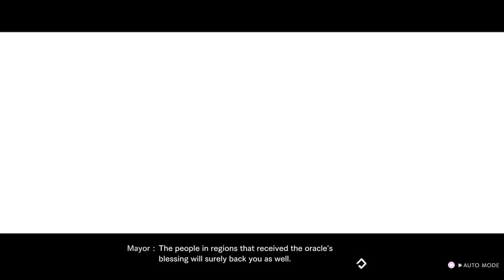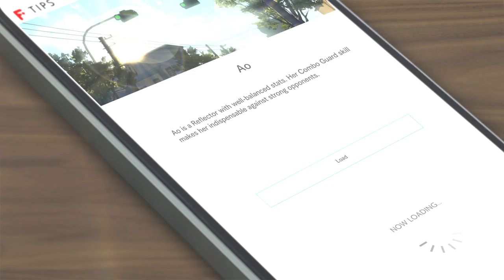BLUE REFLECTION: Second Light Kirara Memory Part 2